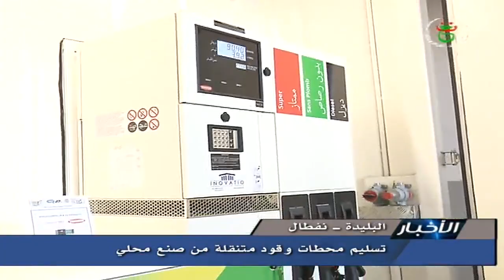الجزائر - البليدة : نفطال تتسلم محطات وقود متنقلة من صنع جزائري